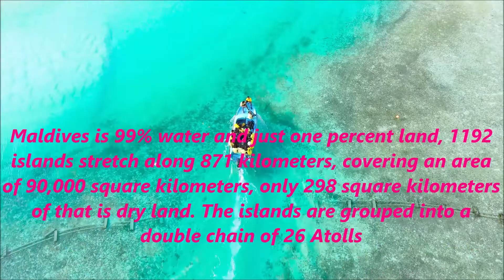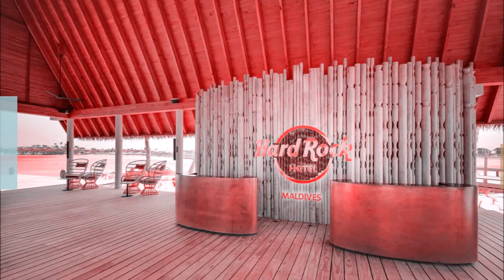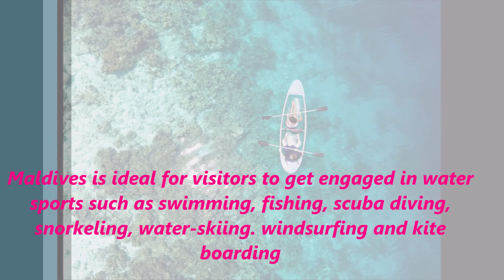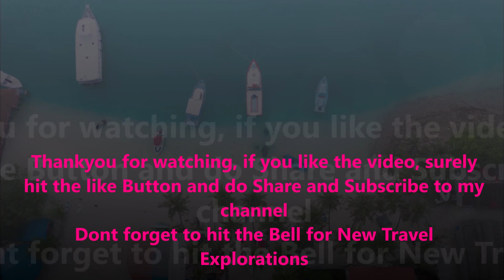Days In Maldives | Honeymoon Trip To Maldives | Love In Maldives | Travelling Maldives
Days In Maldives
In this video we are Travelling and Exploring Maldives
Beauty of Maldives, Geography of Maldives, People and their culture in Maldives, Environment and Connectivity about Maldives and some Travel Information regarding Maldives Trip
Travel Explorers videos are all about different countries with a different perspective